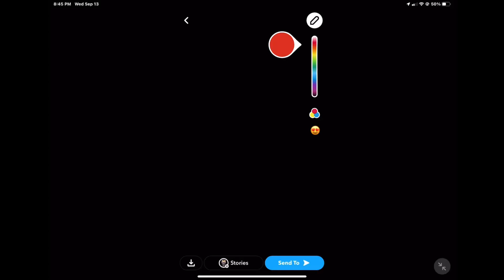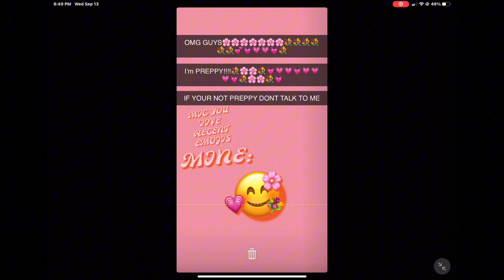POV: Emily finds out what softie means🌸💐💖💖💐🌸